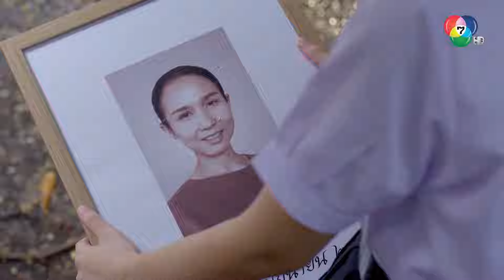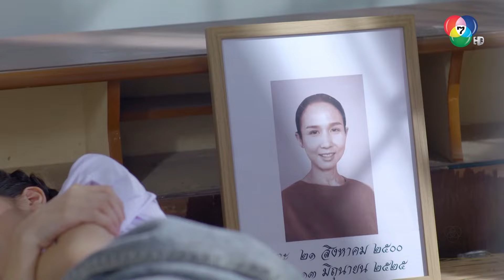อาซันเคยติดคุกมาก่อน l ภูเขาเงาพยัคฆ์ EP.1 ตอนแรก l BUGABOOINTER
รับชมละครย้อนหลัง

รายชื่อนักแสดงนำใน ภูเขาเงาพยัคฆ์

เกียรติภูมิ บันลือชัยฤทธิ์ รับบท ซัน
รมิดา ธีรพัฒน์ รับบท หยก
กิจจำนง จำนงกิจ รับบท ชิน
พรทิวา สาครจันทร์ รับบท มัก
สมิตพงศ์ สกุลพงศ์ชัย รับบท กวง
สุกฤษฏิ์ สงแก้ว รับบท สันติ
ณดล กณิณ รับบท เกี้ย
ชณภัส รุ่งหิรัญประภากร รับบท คุง
พลรัตน์ รอดรักษา รับบท เฮียโหวง
ปราบ ยุทธพิชัย รับบท เสือ
ธิติยา นพพงษากิจ รับบท หงส์
วาเนสซ่า บีเวอร์ รับบท เทเรซ่า
สุชาดา พูนพัฒนสุข รับบท เหมย
ปาณิสรา ประถมปัทมะ รับบท หมิง
ฉัตรวัต รัตนวงศ์ รับบท เส่ง
เชษฐ์ ฮันเตอร์ เบิร์ก รับบท ม้ง
ดิเรก อมาตยกุล รับบท อาแปะ
ณิชกุล ประดับมุขศิริ รับบท จิว
เอก ธณากร รับบท สารวัตรพิชัย

ออกอากาศ ทุกวันจันทร์-ศุกร์ เวลา 19.00 น. ทาง Ch7HD กด 35